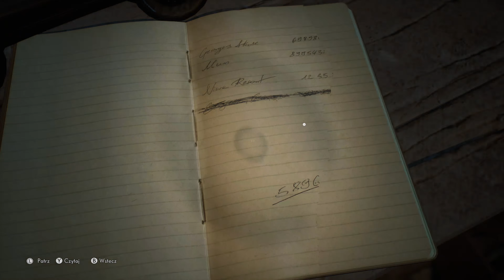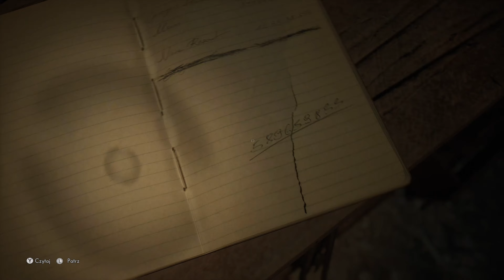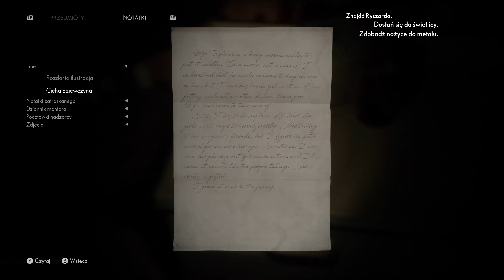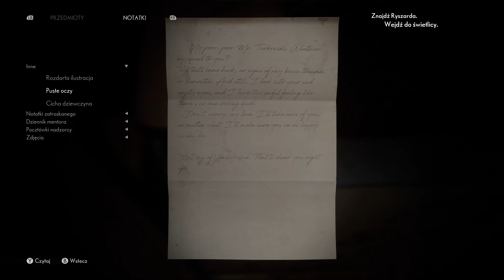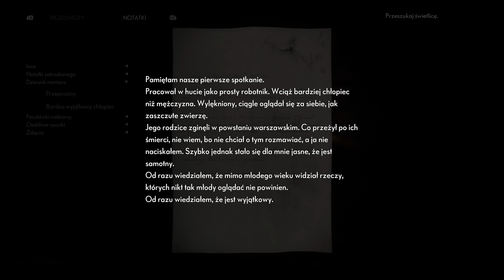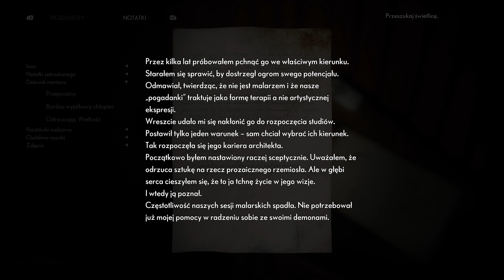Medium PL | 4K Xbox Series X | #06 Ryszard i Tomasz